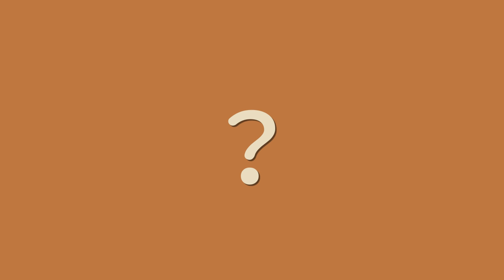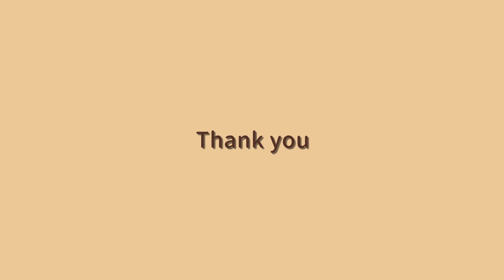World History The Age of Discovery in 5 Minutes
Let’s learn about the Age of Discovery.